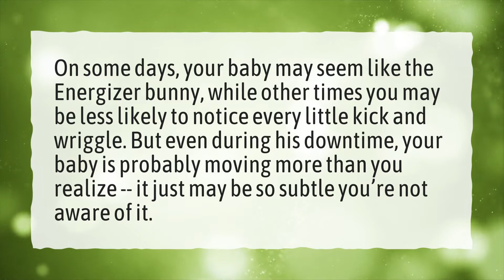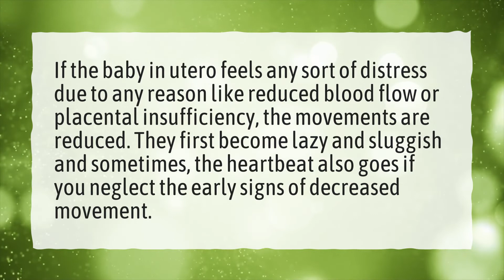Is it normal to feel baby move some days and not others?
More About 29 Weeks Pregnant Baby Moving • Is it normal to feel baby move some days and not others?